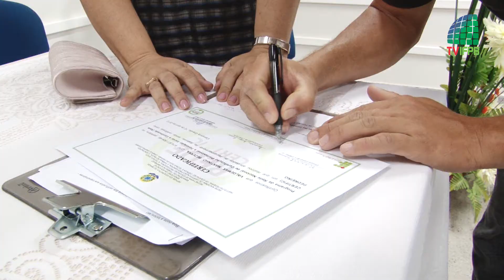1ª Formatura do PRONATEC do Campus João Pessoa (18/10/2012)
Confira a matéria sobre a 1ª formatura do Pronatec, no Campus João Pessoa - IFPB.